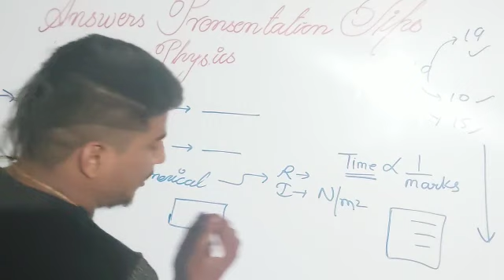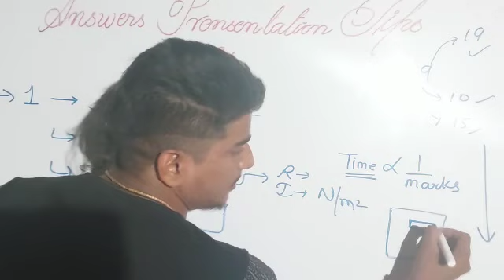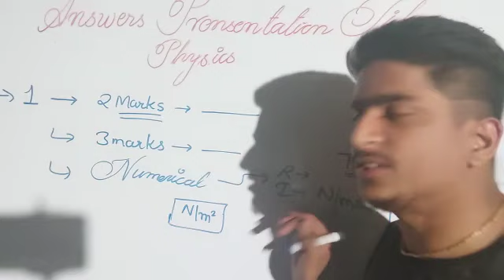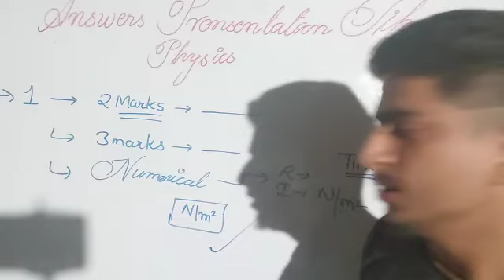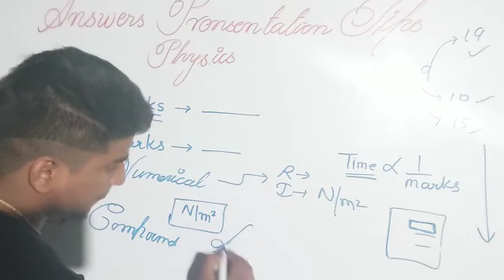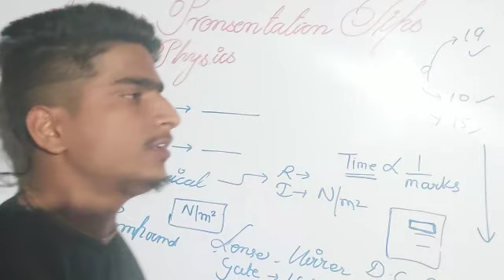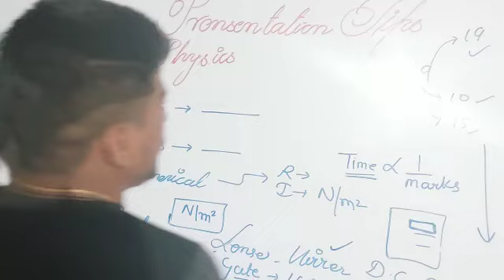🔥🔥👍✌Answers Presentation Tips Part 2nd